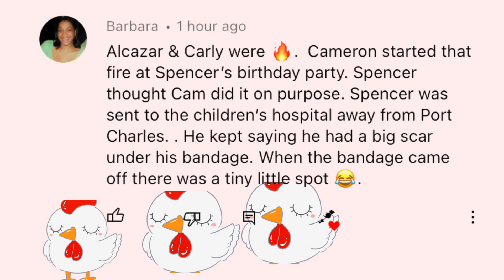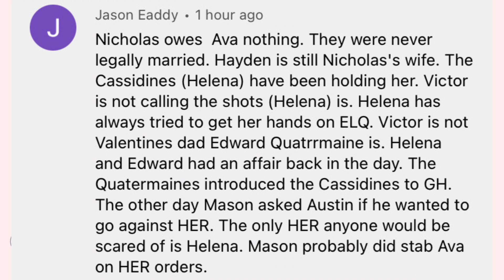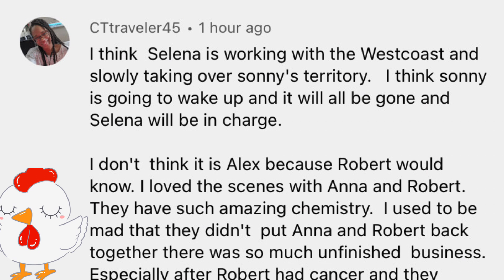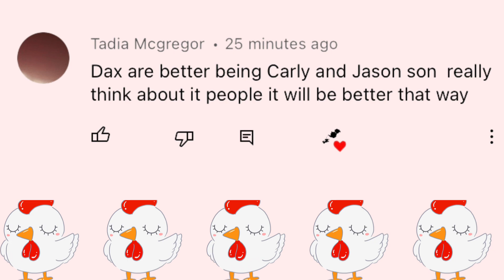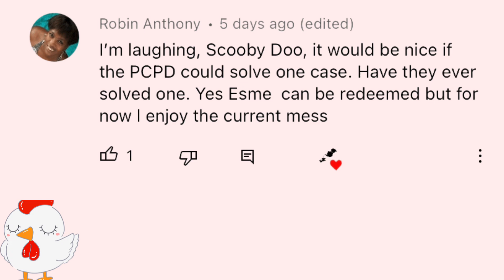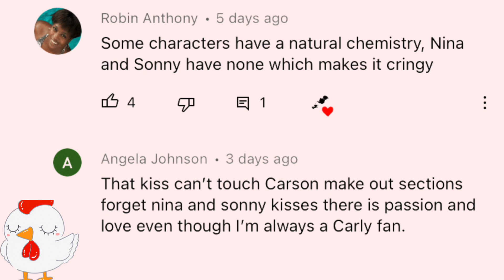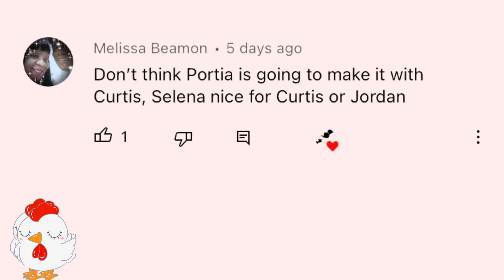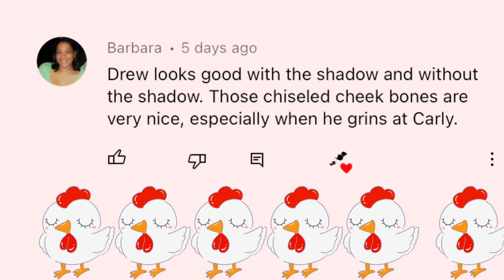General Hospital Daily Comments